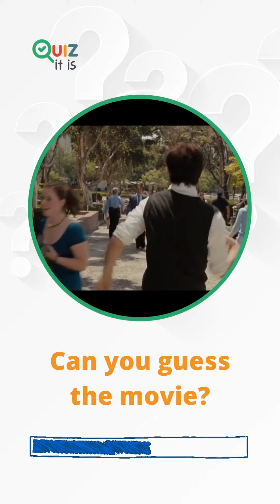Guess the Valentine's Movie Quiz Challenge 1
Can you guess the valentine's movie? How many logos can you guess correctly? 1 point for each correct answer. Comment your score below and enjoy this fun quiz challenge!